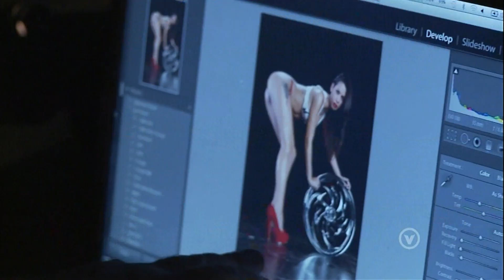Photo Summum Special Dreamteam 2013 with Catherine Marcotte, Mannequin, Model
Le magazine PHOTOS SUMMUM - Catherine Marcotte - Jerome Suard - Melodie Guibeau